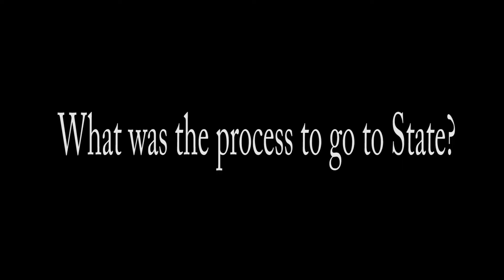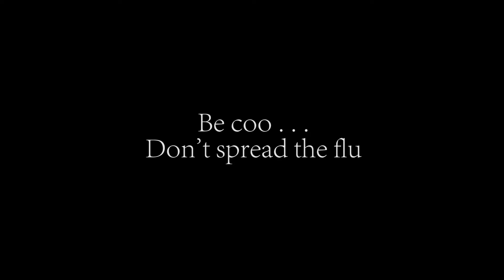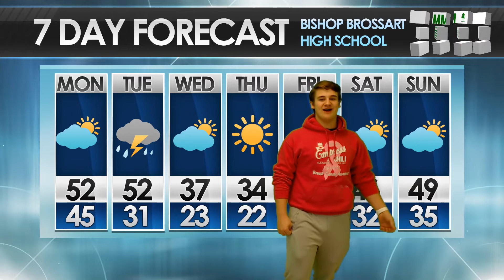Mustang Media 2/18/20